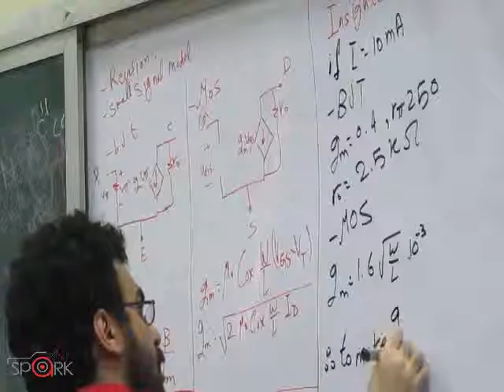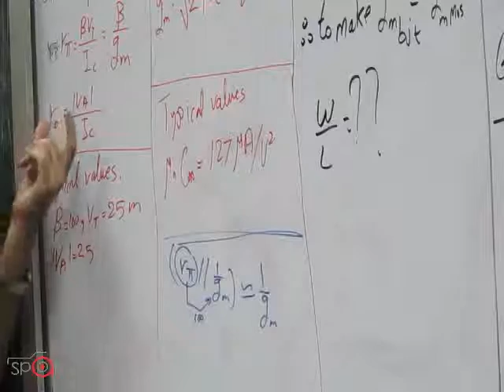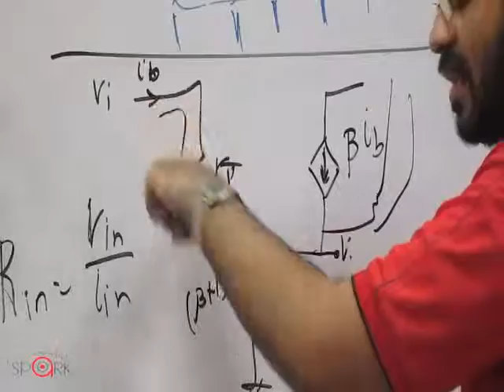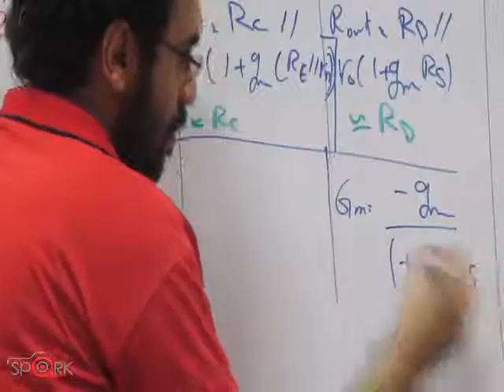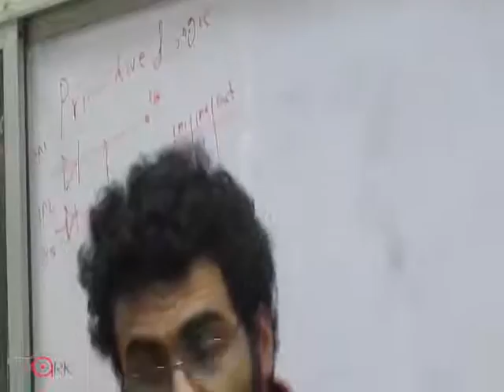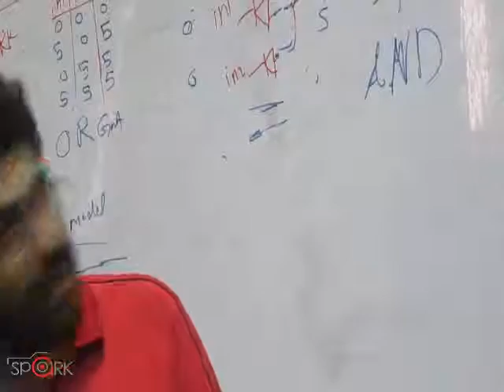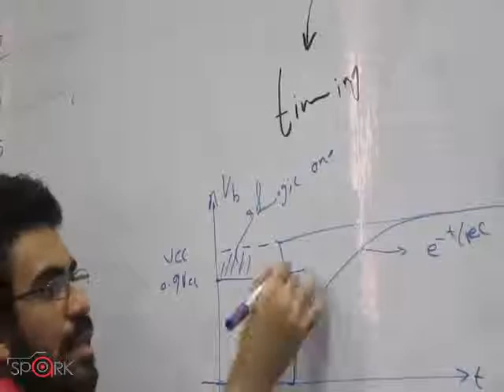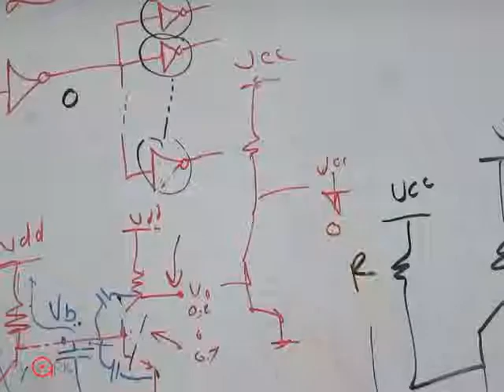Electronics-section 2-EECE 2017